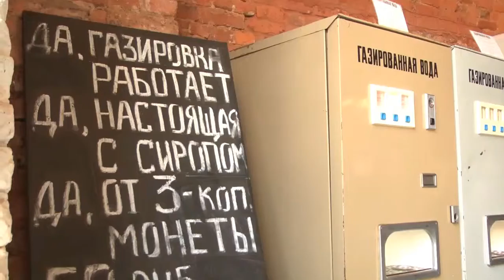Музей советских игровых автоматов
Город+ побывал в Музее советских игровых автоматов и узнал, как развлекалась молодежь в Советском союзе. О том, какие экспонаты находятся в необычном музее, и как они работают, смотрите в нашем видео.